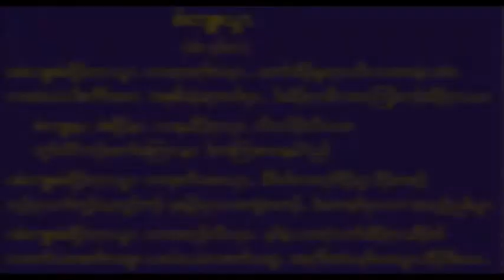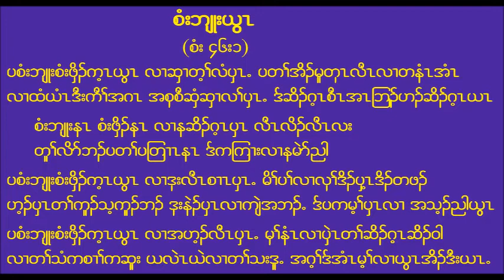PBBC quartet No.8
The 10th Anniversary Thanksgiving and Installation of Pastor Rev. Saw Thomas.